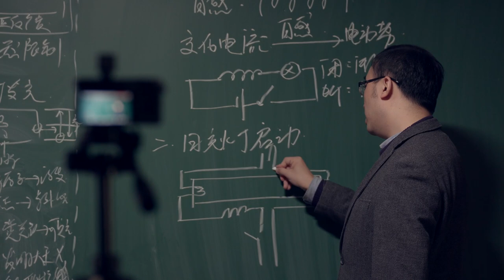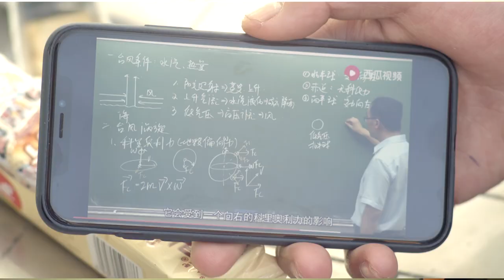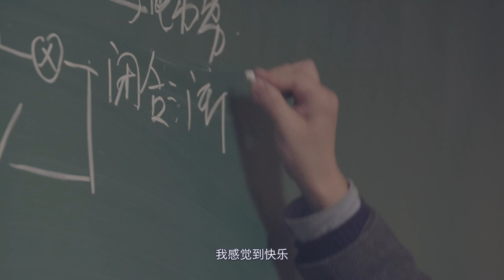李永乐老师：为孩子开一扇窗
截止2019年3月，李永乐老师在西瓜视频发布288条物理/自然科学短视频；
越来越多的人，通过网络视频接受教育、获取新知识。